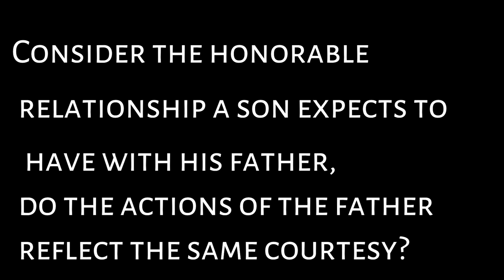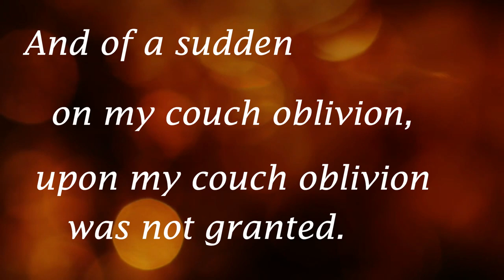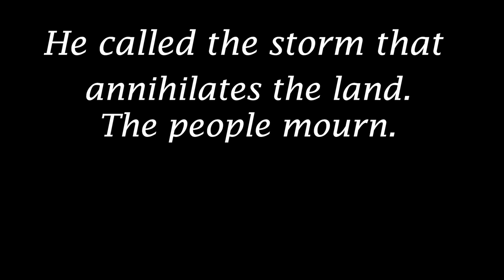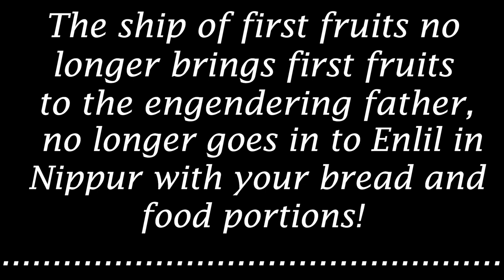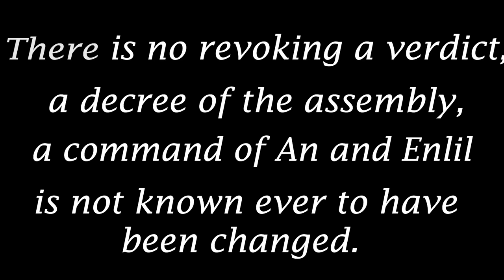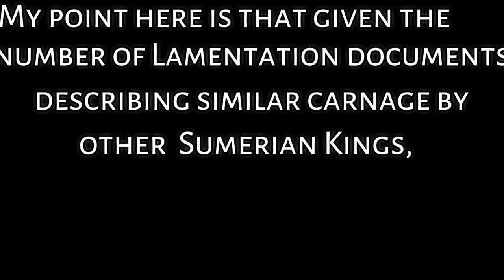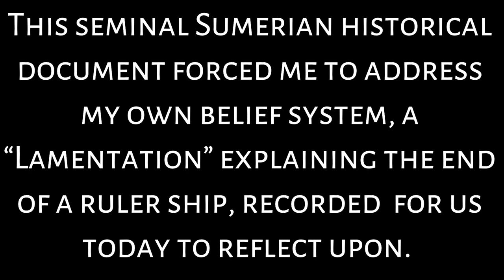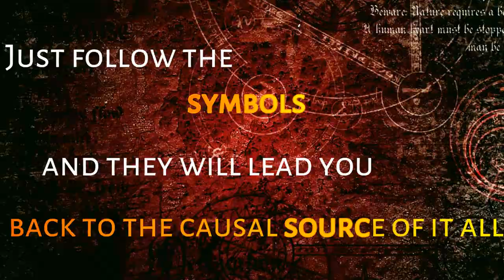Lamentations of Ur with Gerald and Christa Clark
7th Planet Broadcasting Episode 29:  Lamentations of Ur

Audio and multi-media production excerpt from Chapter 2 of the 7th Planet Mercury Rising with composite readings by Gerald and Christa Clark.  This is a very powerful yet devastating record of the destruction of the city of Ur circa 2500BC.  Nannar-Suen along with his consort Ningal were King and Queen of during the Second dynasty of Ur when it was destroyed.  Key players are An (Anu), Enlil, Nannar-Suen, and Ningal.  Could this be the reason that the Sumerian King's list changed host cities so often following the flood in the records, a virtual merry-go-round of kingdoms?

This video contains very disturbing information and images of the dead, be forewarned, not for young children.